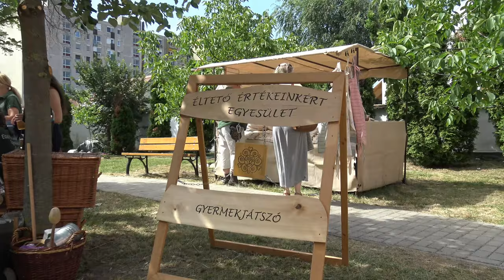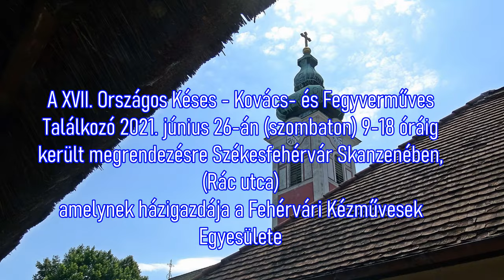XVII. Tűzzel - Vassal Fesztivál 2021 Székesfehérvár. 4K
A XVII. Országos Késes- Kovács- és Fegyverműves Találkozó 2021. június 26-án került megrendezésre a Székesfehérvár Skanzenében (Rác utca),
amelynek házigazdája a Fehérvári Kézművesek Egyesülete.
A videó a teljesség igénye nélkül mutatja be az eseményt, a hangulatát a rendezvénynek, melyen részt vett Dr. Cser-Palkovics András Székesfehérvár Főpolgármestere is.
Gratulálok a szervezőknek a kitűnő rendezvényhez.
Elnézést kérek a sok késes kiállítótól, de a hatalmas volt a tömeg ami körül vette a standjukat.
Zene:  A Gift To Be Simple _ Somme Soltice  (Corel Videó Stúdió 2020)